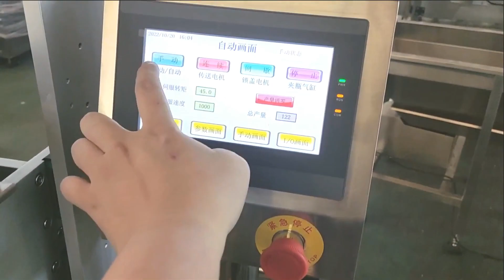Automatic screw capping machine for jars with caps lifting feeder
Basic Parameters of screw capping machine
Type YX-SCM002
Production capacity 40-60 Caps /min
Cap size 10-50/35-140mm
Bottle diameter 35-140mm
Bottle height 38~300mm
Size(L×W×H) 1300×900×1500mm
Weight 150kg
After-sales service on the machine shown in the video:
UK Agent Office
69 Waterloo Road Manchester England M8 8FJ